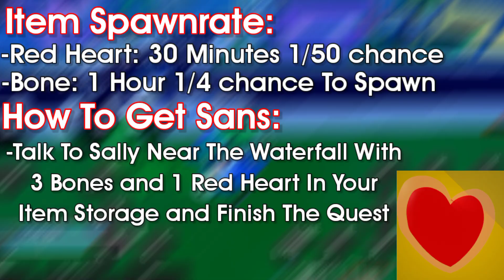SANS Showcase | Stands Awakening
This Video Is Only For People Who Wants The Showcase Straight To The Point
credits to the SA trello team
Game